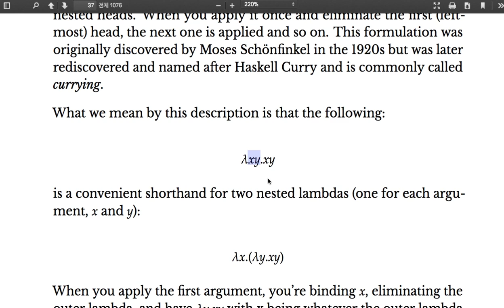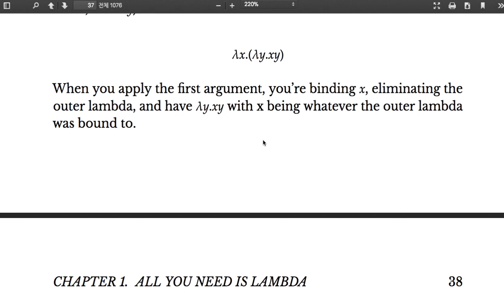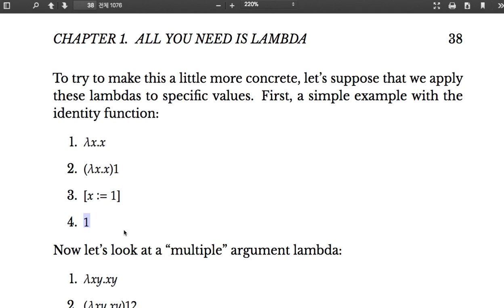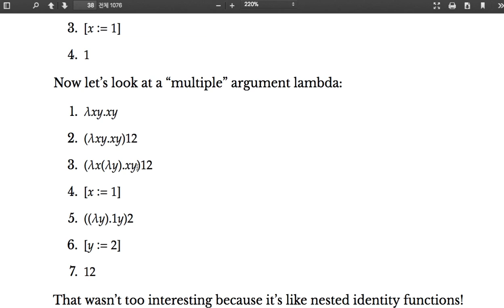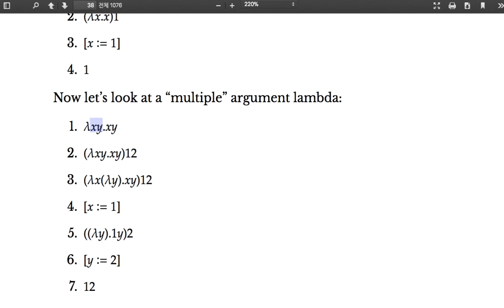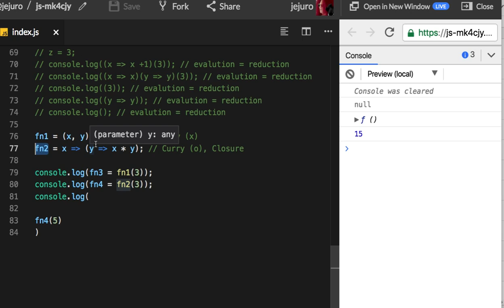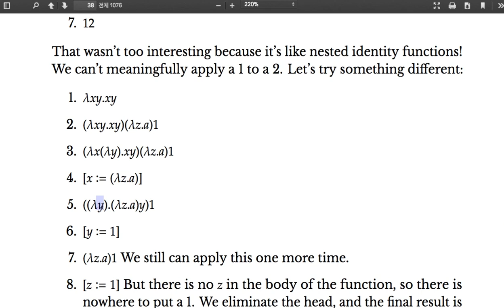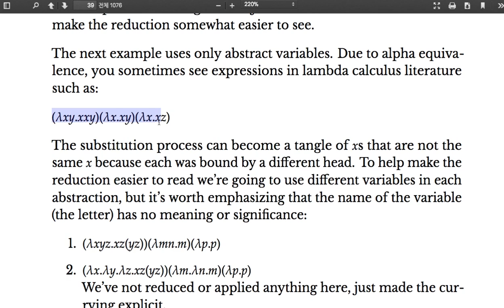06 - Multiple Arguments